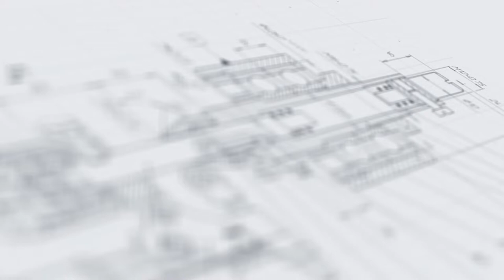Линия розлива варенья из сосновых шишек с орехами в стеклянные банки с системой вакуумной укупорки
В данном видео показана работа линии розлива варенья из сосновых шишек с орехами в стеклянные банки с системой вакуумной укупорки «Мастер»

Описание:

Высокопроизводительная линия «МАСТЕР» - это профессиональное промышленное оснащение, разработанное специально для производителей варенья с шишками и орехами. Машина оснащена тремя дозирующими станциями и укупорочной системой, а также входным и выходным накопительными столами. Линия адаптирована к фасовке продуктов в стеклянные банки с крышками twist-off.

Фасовка шишек осуществляется фасовочным автоматом с двумя дозирующими бункерами. Для фасовки орехов установлен специальный дозатор с четырьмя бункерами. Скорость фасовки устанавливается в зависимости от размеров сырья на панели управления вибрацией. Розлив горячего сиропа выполняется двухсопельным поршневым дозатором, оснащенным рубашкой подогрева (нагрев до 90оС), устройством перемешивания и емкостью объемом 30 л с датчиком уровня продукта. Автомат закаточный оснащен поворотным столом с 12-ю посадочными местами для тары. Укупорка производится вакуумным методом. Способ укупорки — закрутка с заданным моментом. Подача крышек на тару осуществляется из автоматического ориентатора элеваторного типа. Емкость загрузочного бака ориентатора — до 300 л.

С более подробным описанием и характеристиками оборудования Вы можете ознакомиться на нашем сайте по ссылке